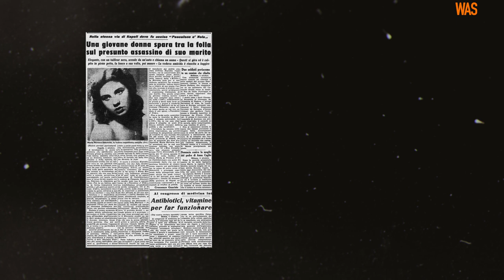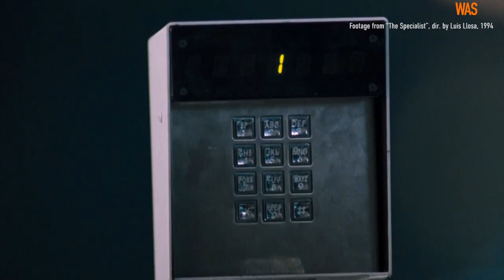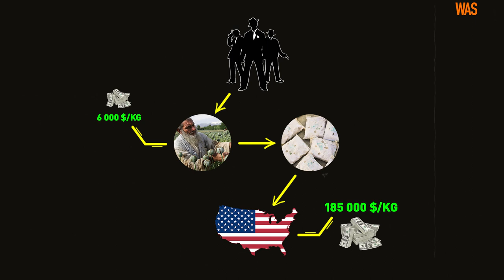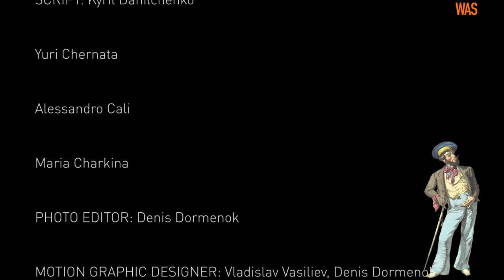Smugglers and K*llers Mussolini Сould Not Defeat. The History of the First Mafia Groups. HOW IT WAS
In this episode of HOW IT WAS, we will tell you about the oldest mafia groups in Italy.
How did the Mafia emerge, where do the most dangerous clans operate, and how does the Mafia help regular Italians during pandemics?